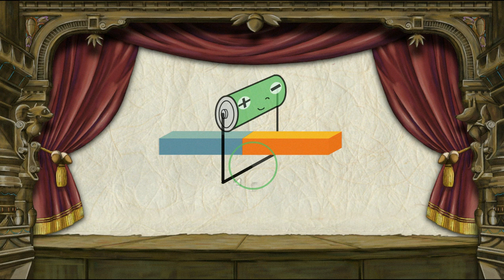『どんこば！』 ヘンリー 第１話 （上編）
『どんこば！』　～世界発明発見物語～　　ヘンリー編　第1話

「消失への回路・・・！秘められし磁場の謎！！」

監修　板倉聖宣先生

モット知りたい？！

科学アニメ　教育アニメ　学習漫画　狸と狐　ドンブリーとコバッチ　 シュールアニメ　ワオ･コーポレーション　WAO!　番組　小学生　無口の美少女　理科　有名な科学者　科学の歴史　19世紀　電気と磁石の関係　HD　ハイ・ビジョン　ヘンリー　スタージャン　心の扉　マンホール　へんな色使い　　電磁石　百姓一揆　制服　学ラン　コイル